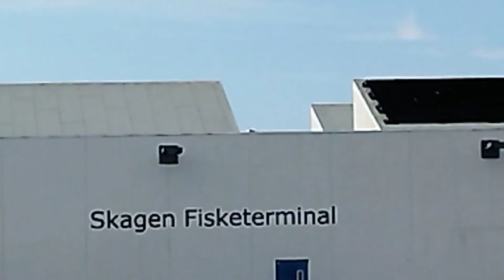Skagen port ISign off,